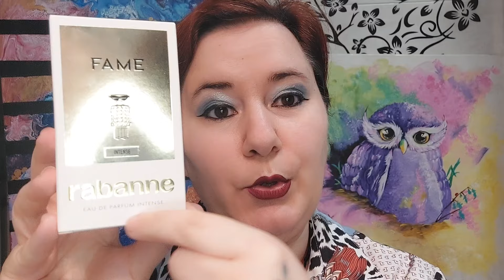FAME Intense de Rabanne reseña de perfume ¡NUEVO 2024! - Los cambios te sorprenderán